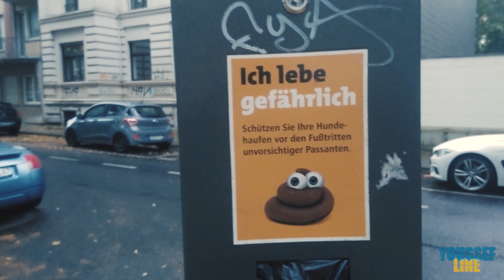شاهدوا ماذا فعلت المرأة مع كلبها في شارع العام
شكرا لك على مشاهدتك لهذا الفيديو  المرجوا مشكورا أن تفعل جرس التنبيهات 🔔 لكي تكون الأوم من  يصلك كل جديدي!
قناة مغربية وطنية تنويرية تحت خط أفكار يوسف لما فيه مصلحة وطننا المغرب الحبيب.